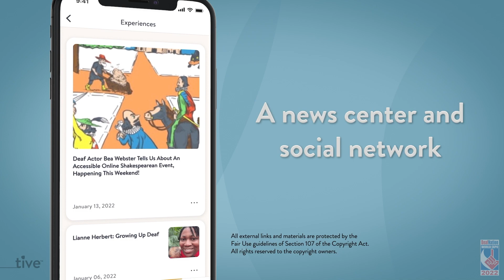TIVE Technology at 2022 DeafNation World Expo & Conference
Joel Barish chats with Liz Orona, one of the founders of TIVE Technology, at the 2022 DeafNation World Expo & Conference in Las Vegas, Nevada. See what she has to share about TIVE's new technology platform. Kudos to TIVE Technology as one of the event sponsors at the 2022 DeafNation World Expo & Conference. (captioned)